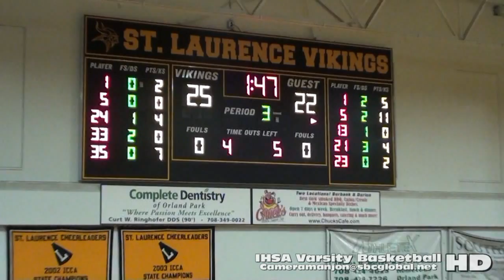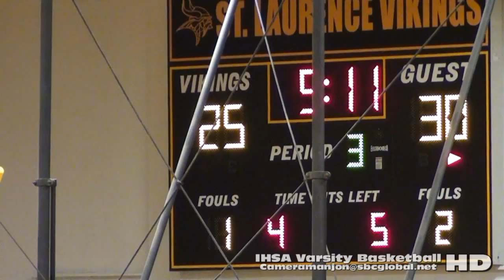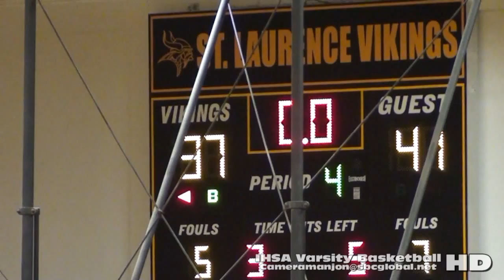* * [3] Hales Franciscan Spartans@St Laurence Vikings [V] Basketball '15 CCL CPS Sports/Cameramanjon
* * [3] Hales Franciscan Spartans@St Laurence Vikings Varsity Basketball (12-4-15) CCL CPS Sports